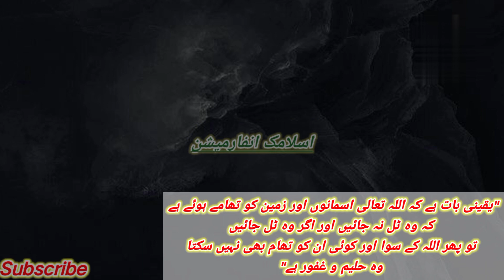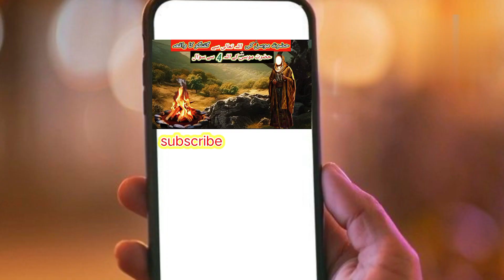Hazrat Mussa Ki Allah Se Guftaghoo Ka Waqia | Hazrat Mussa Kay Allah Se 4 Sawal .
Hazrat Mussa Ki Allah Se Guftaghoo | Hazrat Mussa Kay Allah Se 4 Sawal.

Hmare Islamic information channel Kay bahno aur bhaiyo mne aaj ki is video 📸 me Hazrat Mussa ki Allah sy guftaghu ka Waqia byan kia hai. Hazrat Mussa ne Allah se Konse 4Sawal kiya.

Umeed krti ho kay aaj ki video 📸 apke liya kisi trah Islah ka bais bne ghi.

Hazrat Musa.
Hazrat Musa Ka Waqia.
Hazrat Musa kay Allah sy Sawal .
Hazrat Musa ki Allah sy guftaghu.
hazrat Musa Ka qibla.
 Hazrat Mussa Per Wahi
Hazrat Mussa Aur Kohe toor.